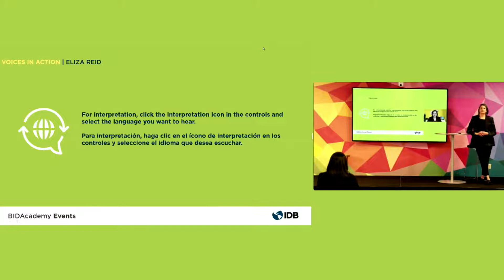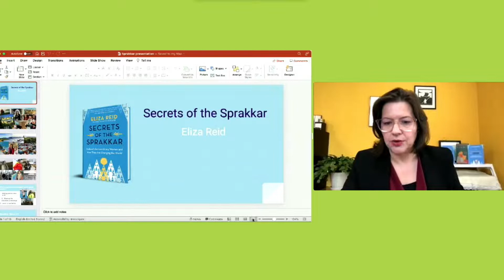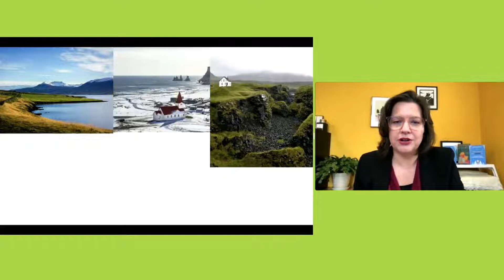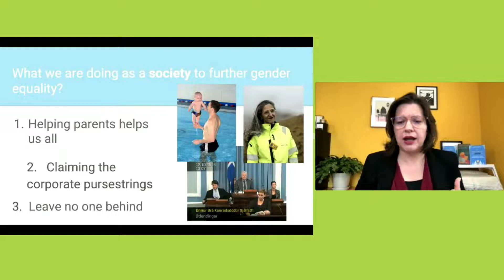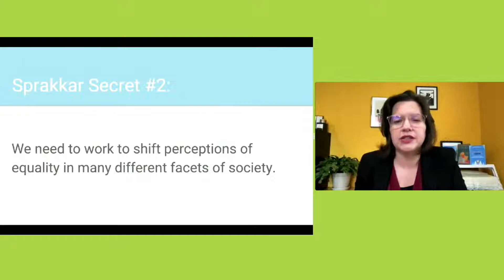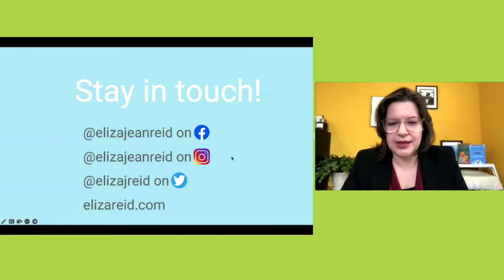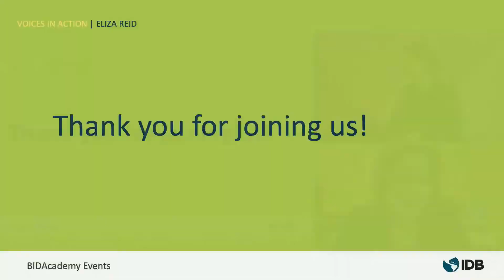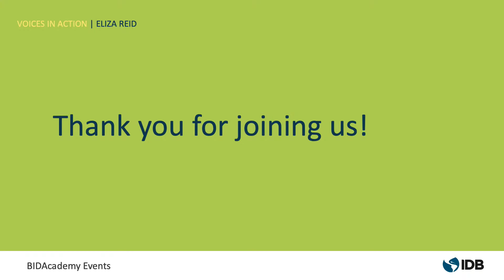Gender island: the secrets of Sprakkar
In this new edition of Voices in Action, BIDAcademy welcomes Eliza Reid, journalist, editor and the First Lady of Iceland.

Did you know that Iceland is one of the best places on earth to be a woman?

For the past twelve years, the World Economic Forum's Global Gender Gap Report has ranked Iceland number one on its list of countries closing the gap in equality between men and women. Join the conversation and discover what Eliza learned from the “Sprakkar”, or in other words, from the extraordinary women from Iceland.